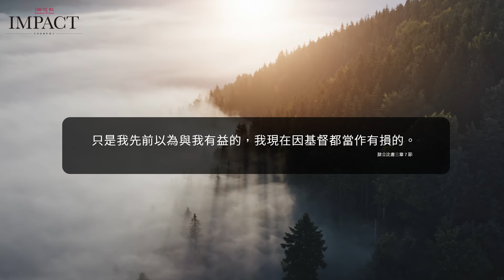【荒漠甘泉SPA】親愛的主耶穌，祢是我一生的至寶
只是我先前以為與我有益的，我現在因基督都當作有損的。
腓立比書三章 7 節

有一位畫家，發明了一種奇異的紅色顏料，別的畫家沒有一人能模仿他。不久，這位畫家死了，這奇異的紅色顏料的祕訣也跟著喪失了。在他死了以後，人們在他心口上發現了一個老的創傷。這就顯露了這寶貴色彩的來源。

這個故事教訓我們：若不常出代價，就不會有偉大的成功。